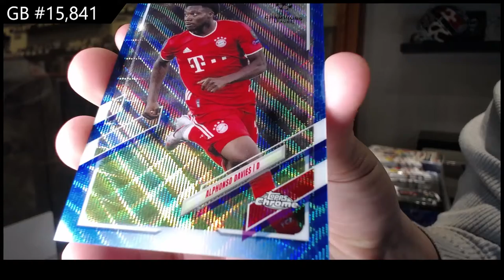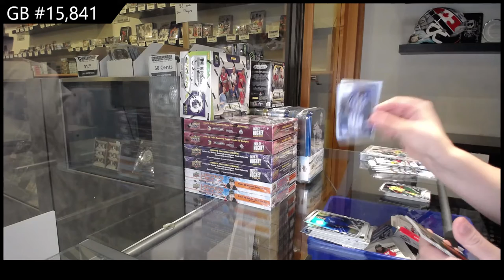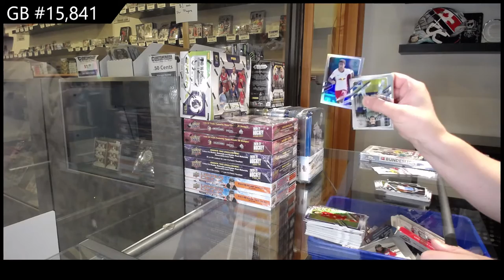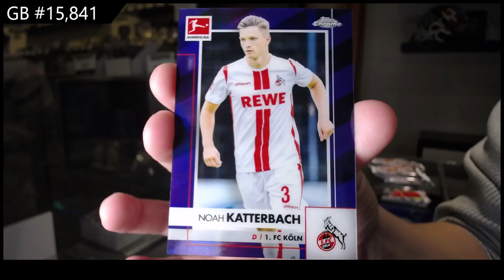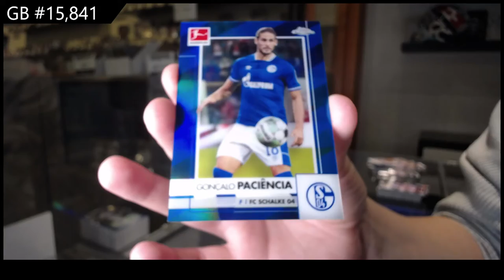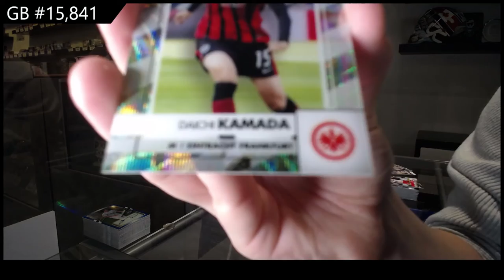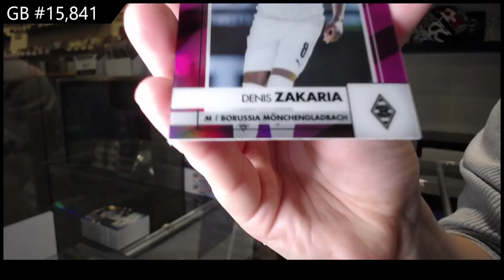2021 Topps Chrome Bundesliga & 2021 Topps CL UEFA Soccer Box Break - C&C GB #15,841